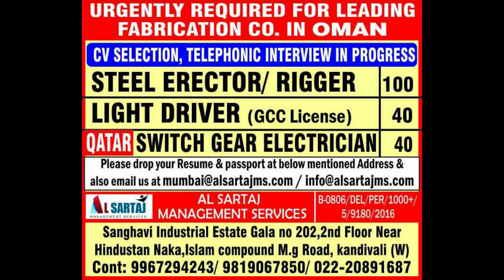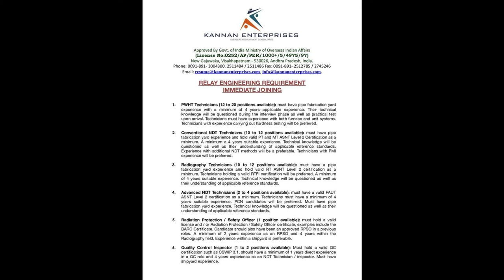Overseas Assignment -05th Aug 2019